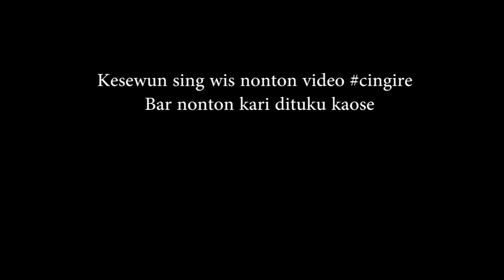NGGOLETI HP ILANG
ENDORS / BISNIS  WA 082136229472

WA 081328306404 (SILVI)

PENTING !!